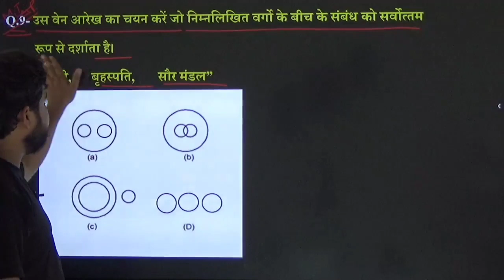Reasoning Short Tricks By Ajay Sir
Reasoning by Ajay Sir
Reasoning Important question
Reasoning short trucks
Reasoning for up police exam
Reasoning for lekhpal exam
Reasoning for delhi police exam
Reasoning for ssc cpo si exam
Reasoning for ssc mts & havaldar exam
Reasoning for ssc gd exam
Reasoning for up teacher exam
Reasoning for army exam
Reasoning for navy exam
Reasoning for air force exam
Reasoning important video
Reasoning question answer
Reasoning trik
Reasoning formula
Reasoning by ssc maker
Reasoning ssc maker video
Reasoning best teacher Ajay sir
Reasoning easy concept
Reasoning solving process
Reasoning solving methods
Reasoning 2022 question answer
Reasoning kaise solve kare
Reasoning solve karne ke aaaan tarike
Reasoning kaise sikhe
Reasoning sikhne ke aasan method